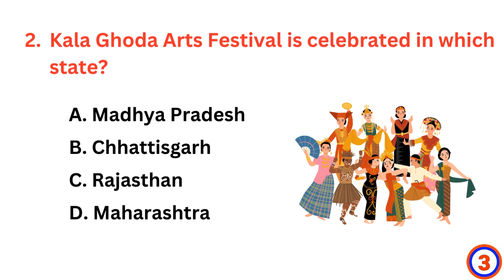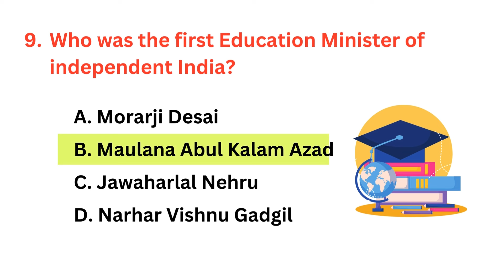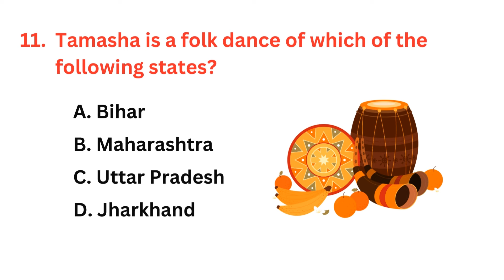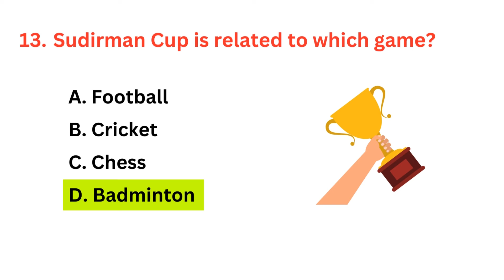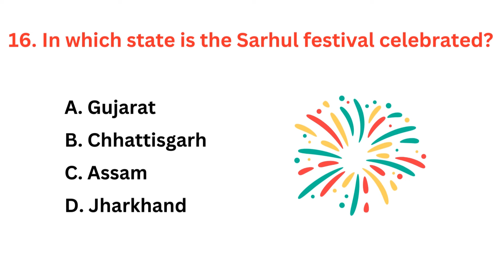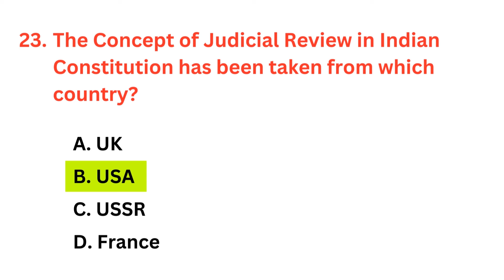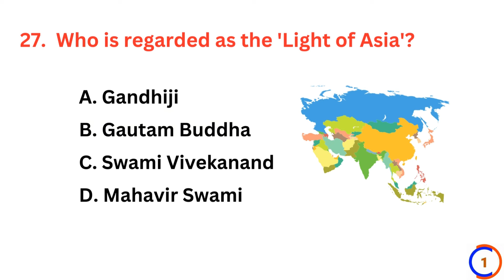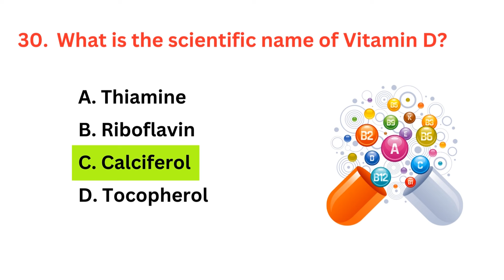Top 30 INDIA GK Question and Answer | GK Questions and Answers in English | GK Quiz- 27 | GK GS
Hello Everyone,

gkquestmasters
gk question
gk question and answer english mein
gk afroz
gk ke question
gk gs